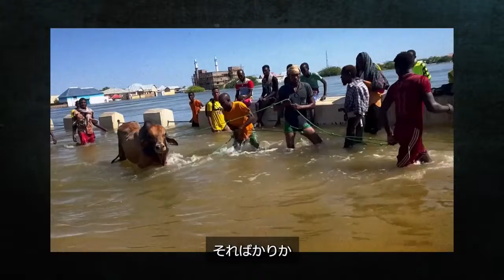気候変動：なぜ損失と損害が重要なのか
気候に関する会議である「気候変動枠組み条約締約国会議」では、「損失と損害」基金を稼働させることについて合意に達した。同基金は、気候危機の最前線に置かれた国々やコミュニティーだけでなく、世界中に影響を及ぼす可能性がある。この詳細な解説動画では、私たち全員がどのような影響を受けるのか、また損失と損害への取り組みが人類全体にどのような恩恵をもたらすのかを紐解く。

この基金とは何なのか？その仕組みとは？そしてなぜこれが歴史的な瞬間なのか？科学環境センターのスニタ・ナレイン事務局長がこの問題の重要性を分析し、セーシェル政府の金融アナリストであるアクセル・ボドウェル氏が、相互につながりあった世界で一致団結した行動を取ることが、私たちの共通の未来にとっていかに重要であるかを説明する。